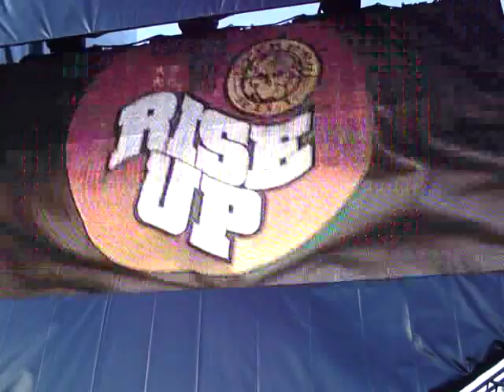Cypress Hill - Leeds Festival 2010 - Video 4 (August 28th, 2010)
Video 4: Cypress Hill Leeds Festival 2010 (August 28th, 2010)